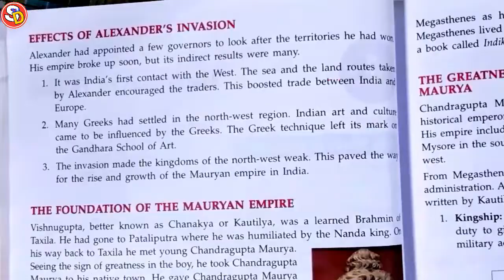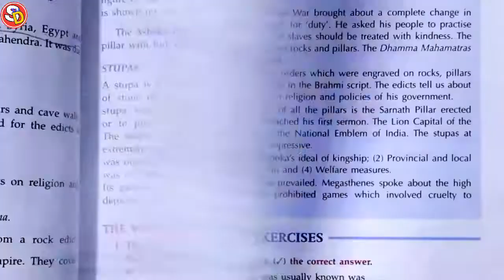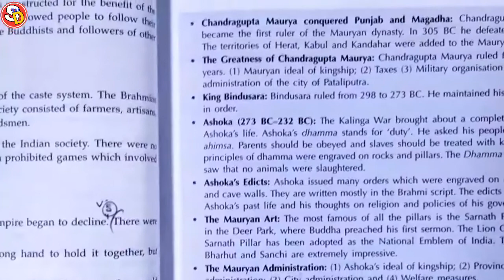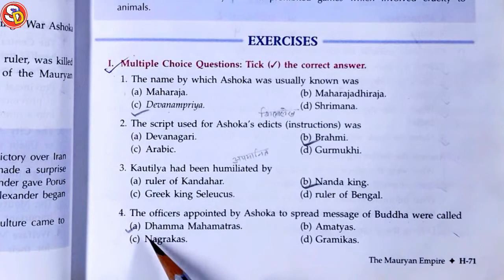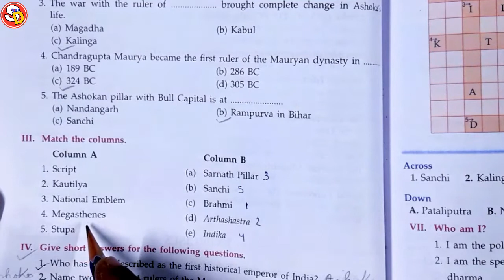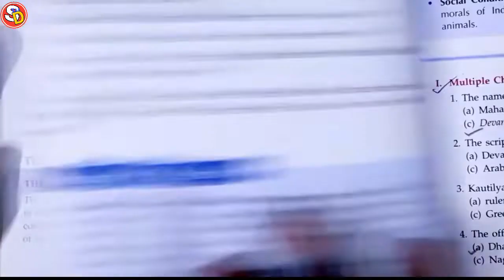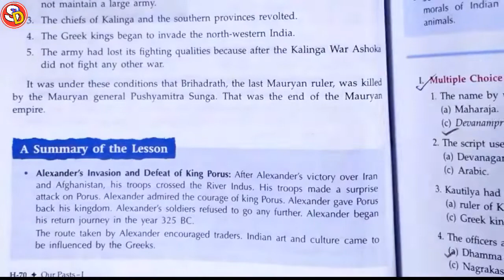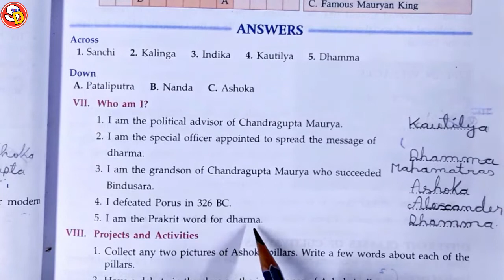The Mauryan Empire Ch 7 (History) ACP S.Sci Class 6 Short Ques Ans Saraswati Shishu Vidya Mandir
नमस्कार
बच्चों इस विडियो में Class 6 APC S.Sci History Ch 7 की स्टडी करवाया गया है और उसके प्रश्नउत्तर भी करवाया गया है। आप सभी इस विडियो को ध्यान पूर्वक देखकर समझें और उसके प्रश्न उत्तर भी याद करें। धन्यवाद।